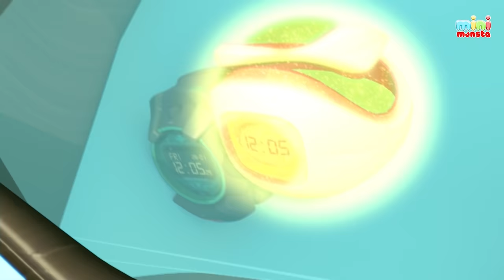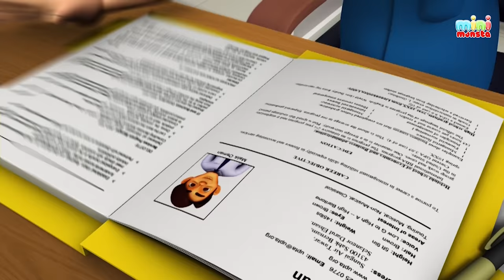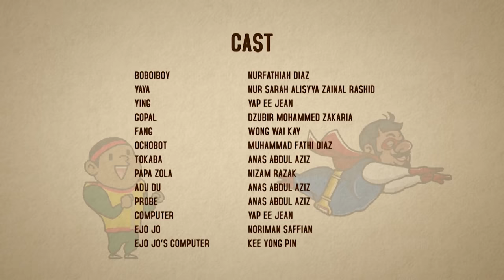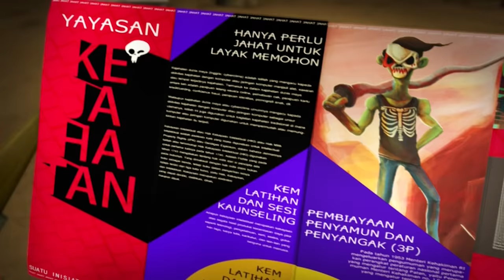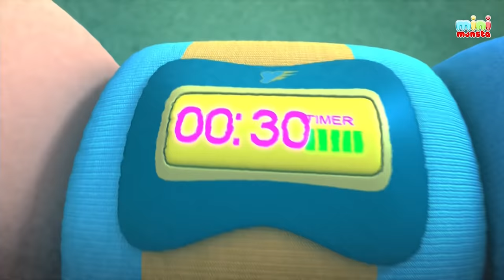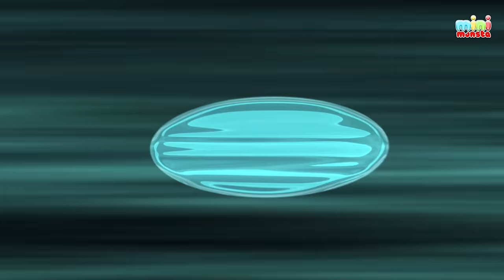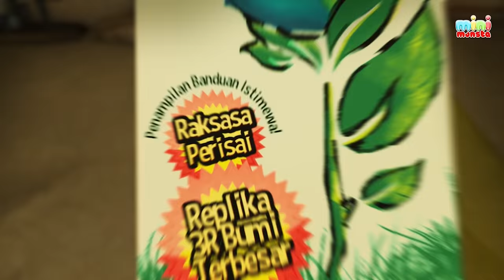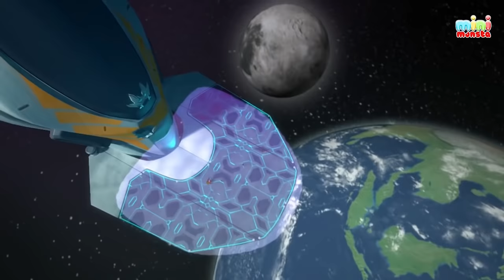BoBoiBoy Musim 3 | Kompilasi 8 jam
Animonsta Studios Sdn. Bhd.